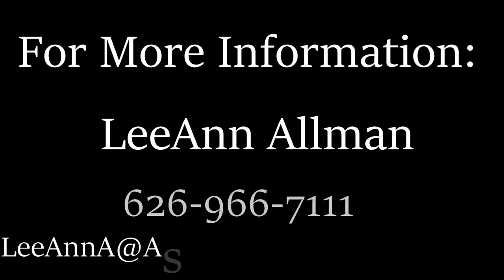Navigating the Cost of Assisted Living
Looking for an Assisted Living facility for your aging parent or loved one is not like finding a hotel to say in for a week or two.  There are many parts to consider and cost is often in the forefront of that decision. Did you know that what you ask and what you know going into looking for an assisted living facility can save you thousands upon thousands of dollars?

My name is LeeAnn Allman and I keep seniors safe and caregivers sane. I'm here to give you the support and education you need to find the best assisted living home and the best price. I'm here to help.

I hope you will join me weekly as I add new videos often. Your comments keep me going, so please take a second and say ‘Hey’ 😄💥💥